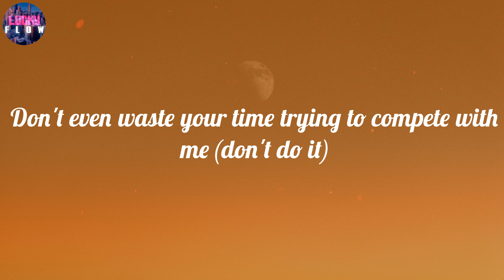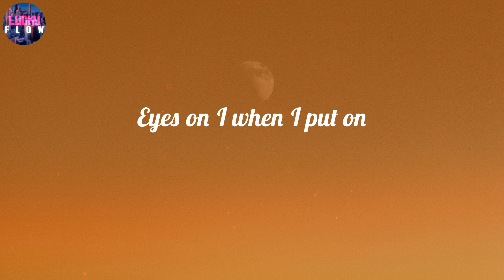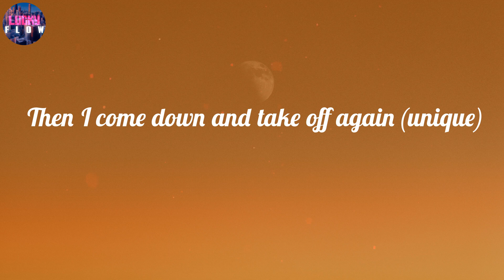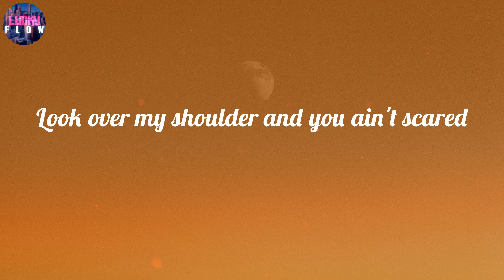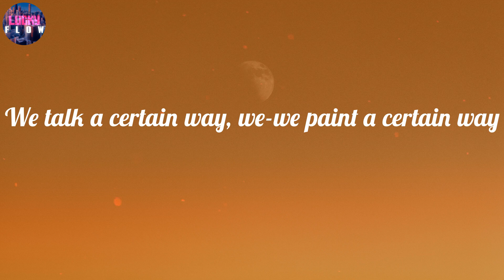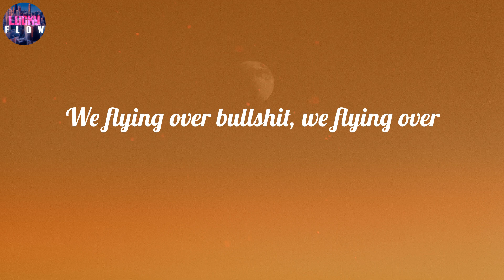Beyoncé - ALIEN SUPERSTAR (Lyrics) ~ Ooh, baby, I'm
LYRICS:
Unique
Ooh, baby
U-N-I-Q-U-E (unique)
U-N-I-Q-U-E (unique)
Ooh, baby
Unique
(Unique)